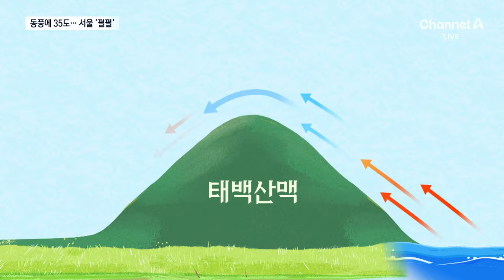뜨겁고 건조한 동풍에…서울 한낮 35도 | 뉴스A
뜨겁고 건조한 동풍에…서울 한낮 35도

무려 22일째 열대야, 서울이야깁니다. 오늘 낮 최고기온은 35도까지 치솟았습니다. 반면 초열대야로 몸살을 앓던 영동 지역은 폭염이 잦아들었습니다. 바람 방향이 바뀐 탓이라는데요. 배준석 기자가 취재했습니다.

〈평일〉
08시 00분 라디오쇼 정치시그널 (유튜브 라이브)
08시 50분 김진의 돌직구 쇼
10시 20분 김진의 더라방 (유튜브 라이브)
12시 00분 뉴스A 라이브
17시 20분 뉴스TOP10
19시 00분 뉴스A

〈주말〉
12시 00분 토요랭킹쇼·뉴스A 라이브
17시 40분 뉴스TOP10
19시 00분 뉴스A